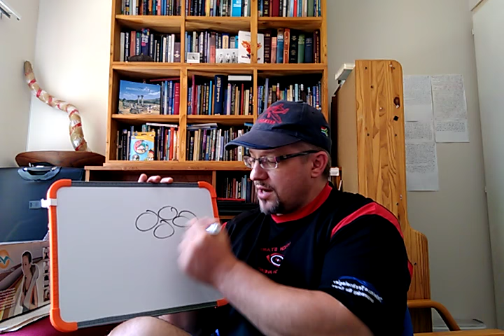Активация благословений в Небесных сферах.